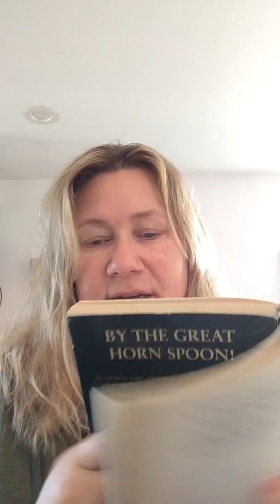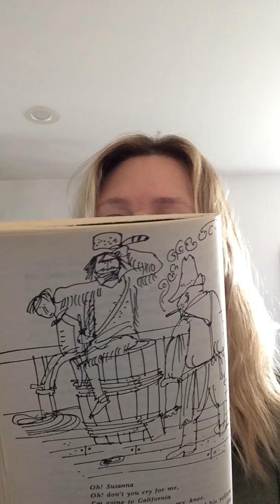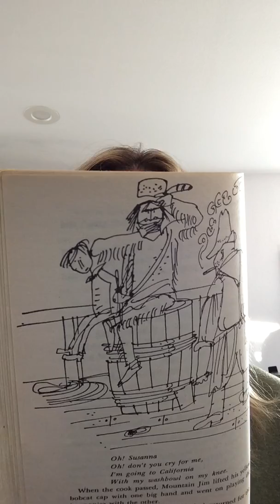By the Great Horn Spoon Chapter 4 - The Pig Hunt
Come along as I continue to read to you the story of Jack and Praiseworthy and their adventures in getting to California